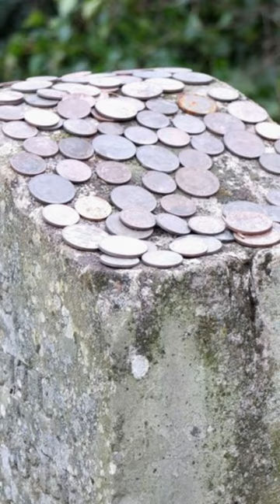Faerie Encounter and Prophecies: The Mystery of Scotland's Rhymer's Stone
Discover the captivating legend of Scotland's Rhymer's Stone, where Thomas the Rhymer encountered the Faerie Queen beneath the ancient Eildon Tree, gaining the gift of prophecy.

TRAVEL LOGISTICS
To get to Melrose, a town in the Scottish Borders,
By Air: If you are arriving by air, the nearest major airports are Edinburgh Airport and Newcastle International Airport. It’s slightly more than an hour’s drive from Edinburgh.

By Car: The town is well-connected by road and can be accessed via the A68 or A6091 roads, depending on your direction of travel.

By Train: Melrose does not have a train station, but you can take a train to nearby Galashiels or Tweedbank stations. Both stations are served by the Borders Railway, which connects Edinburgh with the Scottish Borders. From Galashiels or Tweedbank, you can take a local bus or a taxi to Melrose, which is just a short drive away.

By Bus: Melrose is well-served by local bus services from neighboring towns and cities.